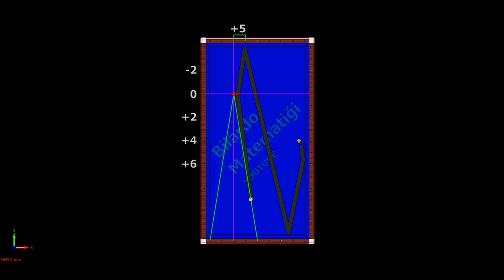V+5 Method No Effect New System 3 Cushion Billiard Lessons